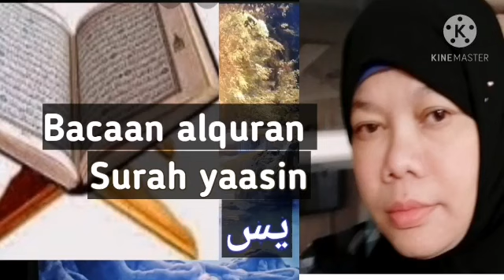bunda perantau saudi bacaan surat yasin by bunda perantau saudi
Asalamualaikum sahabat ku semua kali ini aku murotal surat yasin simak ya sampe abis
Biar dapet pahala

  Selamat menonton

Bacaan surat yasin yang merdu bikin nangis, surah yasin, bacaan surat yasin yang merdu, surah yadin merdu dan menyejukan, surah yasin full, surah yasin
bunda perantau saudi surah yasin surat yasin merdu dan menyejukan

Jangan lupa dukung terus dan tonton vidio nya sampe abis biar
 Dan shere